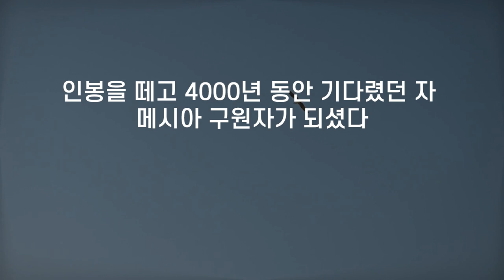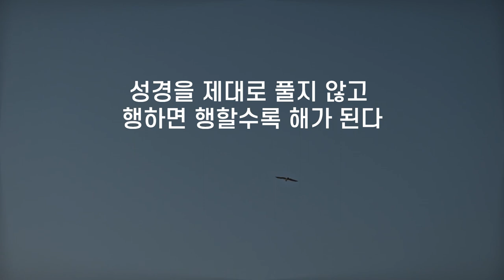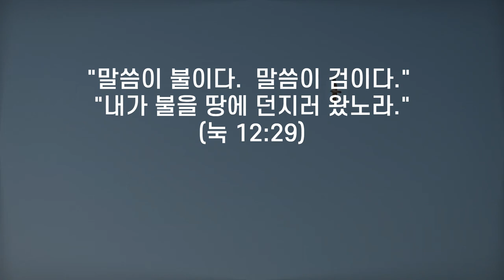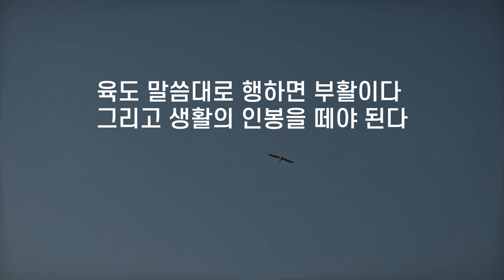JMS 주일말씀 정명석 목사 설교 기독교복음선교회 내게 배우라 인을 떼신 자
내게 배우라 인을 떼신 자